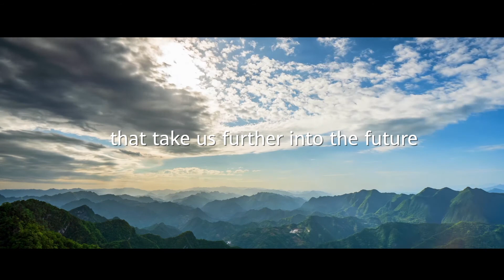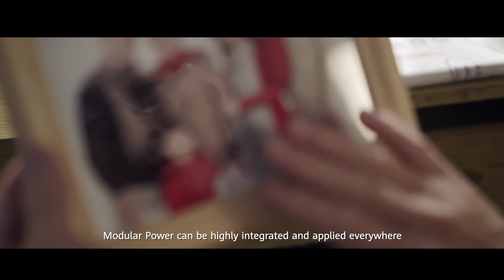Huawei Digital Power Brand Video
Integrate digital and power electronics technologies to drive energy revolution for a
better, greener future.